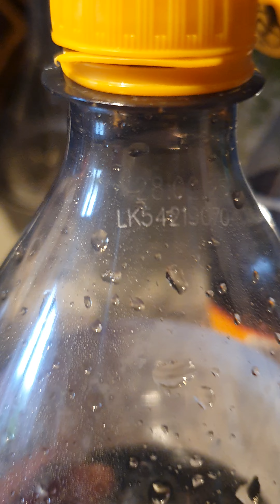Enttäuschung bei Coca-Cola: Beim neuen festen Verschluss wurde nun gespart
Das Material von der Lasche die den Deckel halten soll(te) wurde weniger.

Hinweis: KEINE bezahlte Werbung!!!

Aus aktuellem Anlass: Mezzo Mix gehört zur Marke Coca-Cola. Darum diese Überschrift. Außerdem sind auch die Coca-Cola PET Flaschen davon betroffen. Vermutlich auch die Fanta und Sprite PET Flaschen.